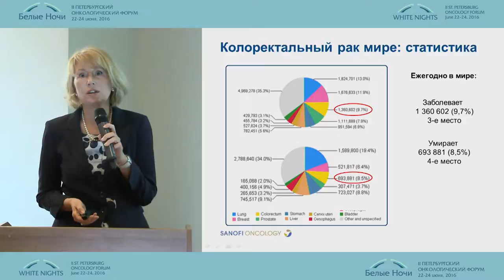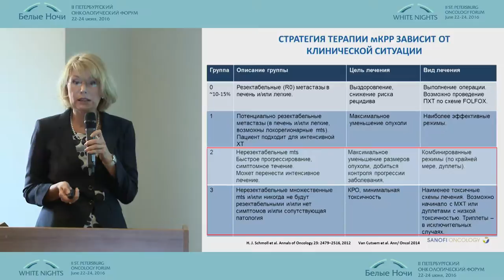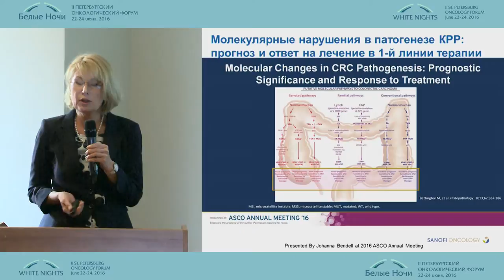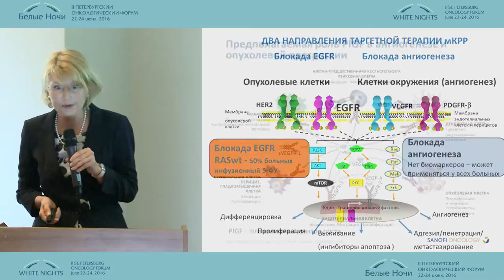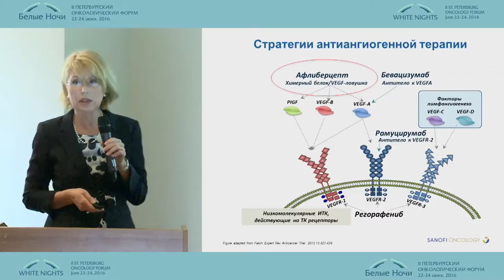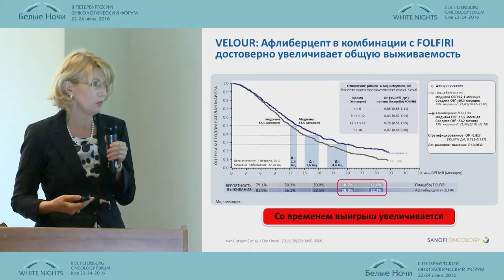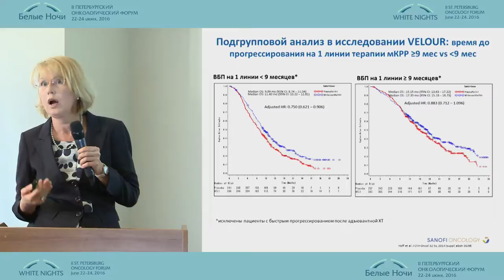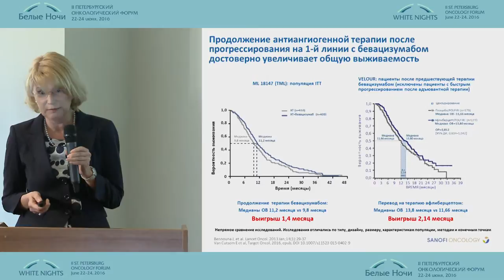Вторая линия терапии метастатического колоректального рака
д.м.н. Е.В. Артамонова (Москва)
Вторая линия терапии метастатического колоректального рака: выбор оптимальной последовательности лечения
Новое в лекарственной терапии гастро-интестинальных опухолей
II-ой Петербургский онкологический форум "Белые ночи - 2016"